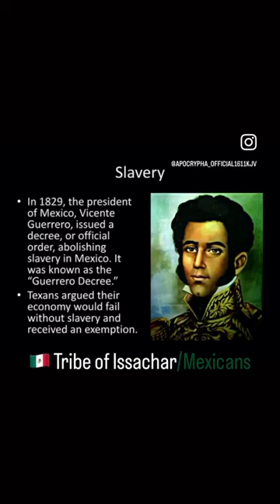Very rare Images of The Tribe Of Issachar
free speech in a racist country with racist corporations and companies in control and authority, which is difficult

This video is intended to offer and  educate from a biblical, historical, and prophetic pattern of abuse of those who are in authority, forcibly pressed unto conquered peoples

Also, consult your own doctor, physician or even psychologist to help determine what is healthy or correct for you.

The intended use was provided as this video is also a blog about observations and experience. Drawing from current and last actions/experiences.